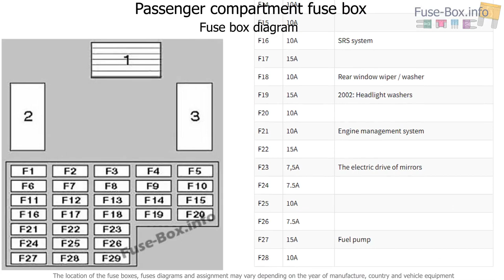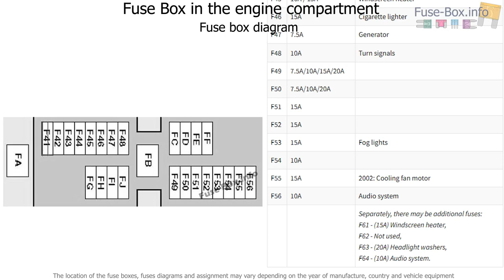Fuse box location and diagrams: Nissan Patrol (1997-2013)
Fuse box diagram (location and assignment of electrical fuses and relays) for Nissan Patrol (Y61; 1997, 1998, 1999, 2000, 2001, 2002, 2003, 2004, 2005, 2006, 2007, 2008, 2009, 2010, 2011, 2012, 2013).